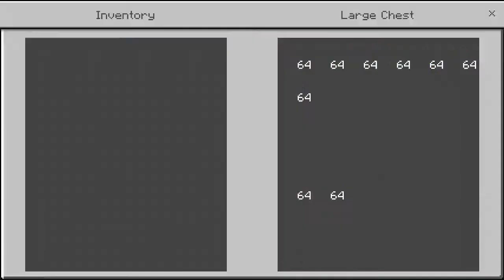ADD-ON MOB BOS SANS SMP S5 DI MCPE 1.16 - 1.17+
Jadi guys jadi disini aku akan memberi tau kalian , mob bos apa saja yang akan terlihat di sans smp S5
support aku lebih dengan donasi ke aku lewat dana ovo gopay dan linkaja untuk keperluan yt di

~ TOP 3 DONATUR ~
1.
2.
3.
~ My Chanel ~
Software edit / apk edit : windows video maker
Device : OPPO A37f
Perekam layar : XRecorder
Apk : Minecraft
Thumbnail : Pixellab
~ NOTE ~
-Alasan jarang upload karena banyak kesibukan meski libur dan malas
-Bila ada kritik dan saran silahkan komentar di kolom komentar nanti ku love
-like jika suka unlike jika tidak suka
-terimakasi
~ RANDOM TAG ~
Jadi aku ANDIKA , sampai jumpa di video selanjutnya.